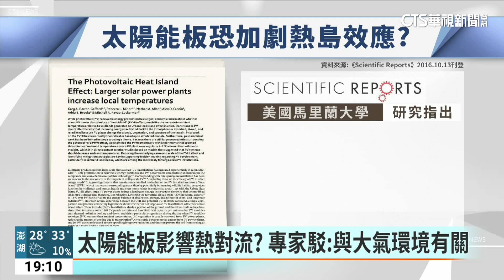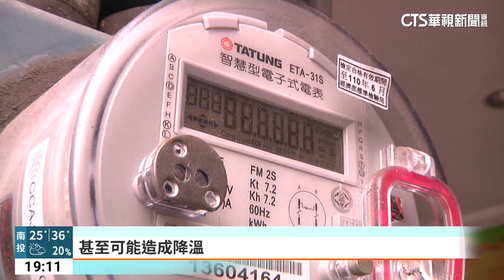太陽能板影響熱對流？ 專家駁：與大氣環境有關｜華視新聞 20230724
颱風杜蘇芮路徑不斷南修，氣象局預估中心不會直接登陸台灣本島，因此也讓先前一篇，講述台灣廣設太陽能板，導致溫度上升，進而影響無法登陸台灣的網路文章引起討論，不過專家出面闢謠，表示現今太陽能板效率良好，大多不只不會造成周圍環境增溫，甚至有降溫效果，而且台灣就算現在設有1萬多公頃太陽能板，但也只佔國土總面積0.3%，根本不足以影響大氣環境！